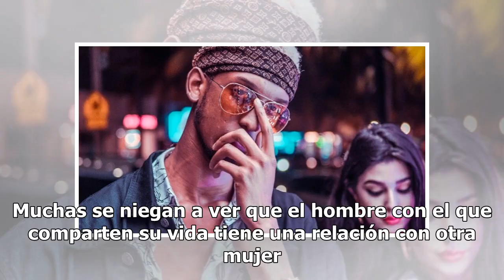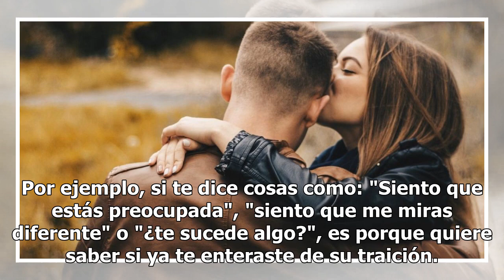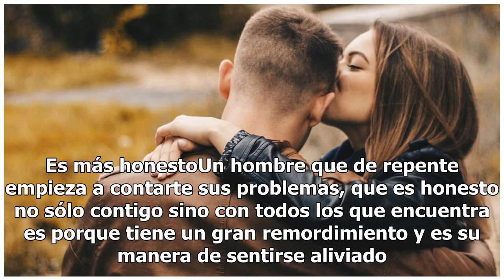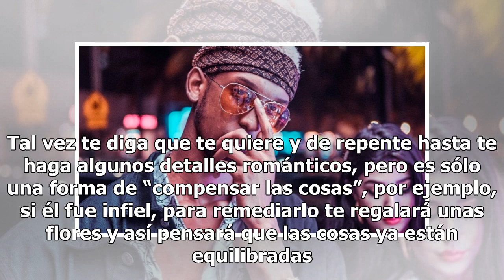¿Se porta demasiado bien? Te podría estar siendo infiel, pero aún no se decide por ti o por la am...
¿Se porta demasiado bien? Te podría estar siendo infiel, pero aún no se decide por ti o por la amante

¿Se porta demasiado bien? Te podría estar siendo infiel | Foto: Unsplash Para algunas mujeres lidiar con la infidelidad de su pareja puede ser una situación difícil de aceptar. Muchas se niegan a ver que el hombre con el que comparten su vida tiene una relación con otra mujer. Los expertos indican q...